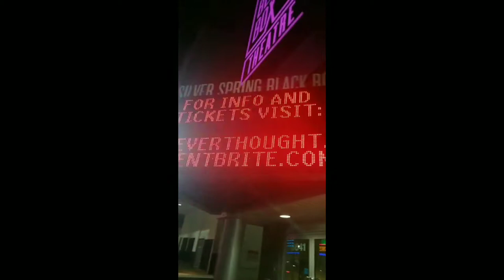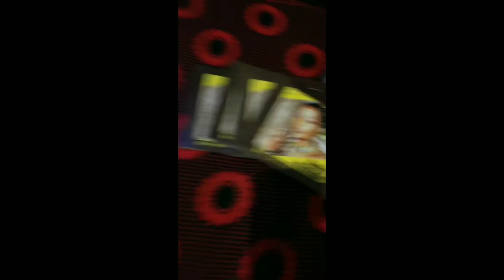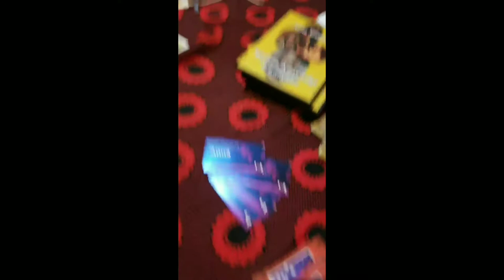Goodtimes at Anna Mwalagho show - I didn't know I was Black